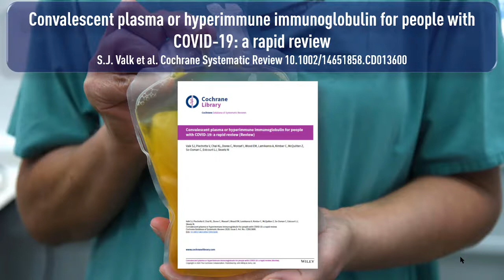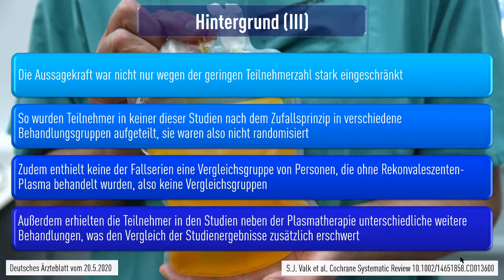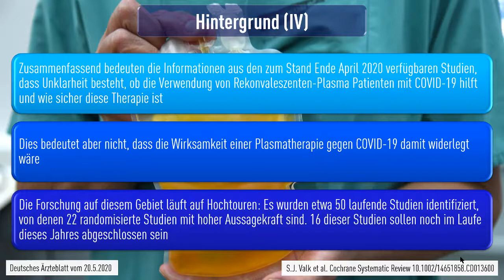Daten zur Therapie von COVID-19 Patienten mit Rekonva­leszenten Plasma oder Hyperimmunserum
Bekanntlich könnte Plasma aus einer Blutspende von Patienten, die bereits eine SARS-CoV-2-Infektion durchgemacht haben, solchen Patienten helfen, die gerade an der Infektion leiden.

Aber ein gerade erschienener sogenannter Cochrane Rapid Review (DOI 10.1002/14651858.CD013600) zu Wirksamkeit und Risiken des Therapieansatzes findet laut den Autoren vor allem eines: „Einen Mangel an vertrauenswürdiger Evidenz“. Allerdings identifizierten die Autoren eine Reihe noch laufender Studien, deren Ergebnisse diese Evidenzlücke in absehbarer Zeit schließen könnten.

Für die Plasmatherapie nutzen Ärzte entweder direkt das zellfreie Blutplasma („Rekonva­leszenten-Plasma“) oder verwenden ein sogenanntes Hyperimmunserum mit einer besonders hohen Konzentration von Antikörpern, das aus Plasmaspenden gewonnen wird.

Die Autoren des Cochrane Rapid Review haben für ihre Übersicht systematisch wichtige medizinische Datenbanken nach klinischen Studien zur Behandlung mit Rekonvaleszenten-Plasma oder Hyperimmunserum für Patienten mit COVID-19 durchsucht. Sie fanden aber lediglich 8 abgeschlossene Studien mit nur 32 Teilnehmern.